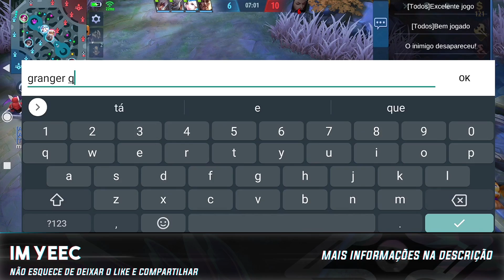QUAL É O MELHOR ADC DO MOBILE LEGENDS? NANA ADC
Fala galera! Você já se perguntou qual é o melhor adc do mobile legends? Então você não esperava essa resposta. Nana adc.

🛑Live de terça a domingo